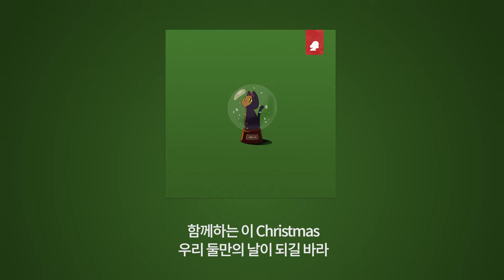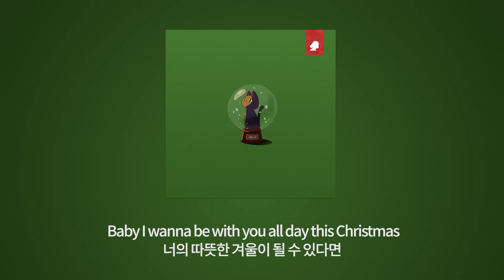KozyPop - 너의 따뜻한 겨울이 될 수 있다면 (Song By WIZNIGHT)